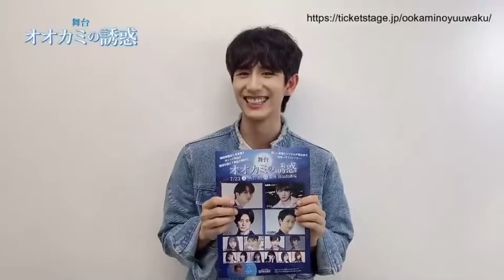220704 MINWOO message for Ookami no yuuwaku twitter